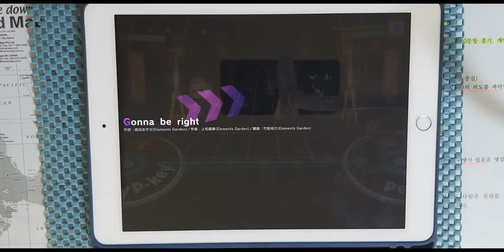【D4DJ Groovy Mix】Gonna be right (EXPERT 13) PFC [Hand Cam]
* 동영상 정보 *
- 게임 : D4DJ Groovy Mix(グルミク)
- 악곡 : Gonna be right
- 유닛 : Peaky P-key
- 카테고리 : 오리지널
- 작사 : 織田あすか (오다 아스카) (Elements Garden)
- 작곡 : 上松範康 (아게마츠 노리야스) (Elements Garden)
- 편곡 : 竹田祐介 (타케다 유스케) (Elements Garden)
- 채보 제작자 : すばとす (스바토스)

* 라이브 설정 *
- 레인 설정
- 노트 설정
속도 : 9.3 크기 : 150%
- 판정 설정